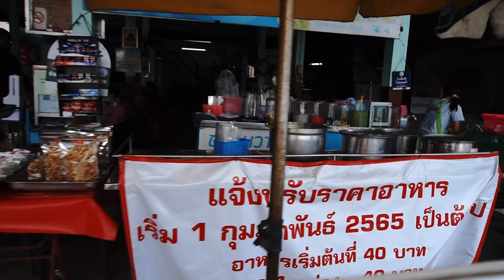ร้านวันดา (ขนมจีนน้ำเงี้ยว) จ.น่าน ริมแม่น้ำน่าน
ร้านวันดา (ขนมจีนน้ำเงี้ยว) จ.น่าน

บ่ายๆ แก่แล้ว จะหาร้านข้าวซอย อาหารเมืองกินก่อนขึ้นเครื่อง ลองมาชิมร้านนี้ครับ
อาหารพื้นเมืองชื่อดังของน่าน

ร้านวันดา เป็นร้านข้าวแกงเก่าแก่ของน่าน บรรยากาศแบบบ้านๆ หน้ากว้างประมาณตึก 2 คูหา… อาหารจะเป็น ขนมจีน ข้านซอย ข้าวราดแกง และ ของหวาน

ร้านข้าวแกงวันดา ร้านอาหารเหนือและอาหารภาคกลาง มีข้าวแกงให้เลือกสั่งมากกว่า 20 รายการ เมนูเด็ดคือ ผัดเผ็ดปลาดุกกรอบ และเมนูผัดพริกแกงทั้งหลาย นอกจากนั้นยังมี ขนมจีนน้ำเงี้ยว, ขนมจีนน้ำพริก, ข้าวซอย, หมูสะเต๊ะ ไว้คอยบริการอีกด้วย

ร้านข้าวแกงวันดา ร้านอาหารเหนือและอาหารภาคกลาง มีข้าวแกงให้เลือกสั่งมากกว่า 20 รายการ ร้านอาหารร้านนี้เป็นร้านอาหารชื่อดังของเมืองน่านมายาวนาน พร้อมเมนูอาหารสุดอร่อย มีทั้งข้าวราดแกงอย่างแกงเขียวหวาน ข้าวซอย ขนมจีนน้ำเงี้ยว ส้มตำ โดยอาหารขึ้นชื่อของร้านนี้คือ "ข้าวกั้นจิ้น" เป็นข้าวที่หมักกับหมูคล้าย ๆ หนำเลี้ยบ ทานคู่กับกระเทียมเจียวกรอบ ๆ และผักชี อีกทั้งยังมีบริการขนมหวานอย่างสาคูมะพร้าวอ่อน รสชาติกลมกล่อม ไม่หวานมากจนเกินไป และยังมีเมนูอื่น ๆ อีกมากมาย นักท่องเที่ยวสามารถลองแวะมาชมและชิมกันได้ตามอัธยาศัย